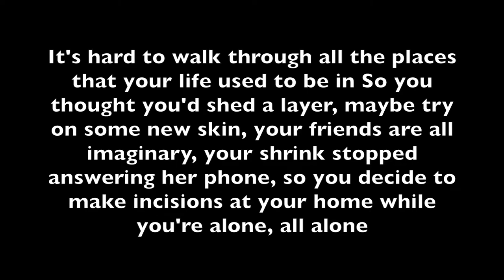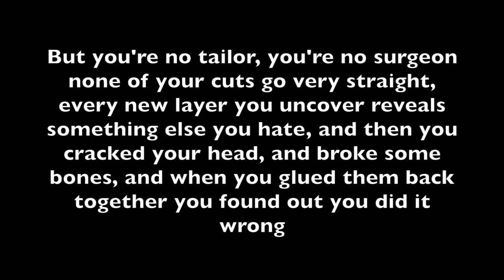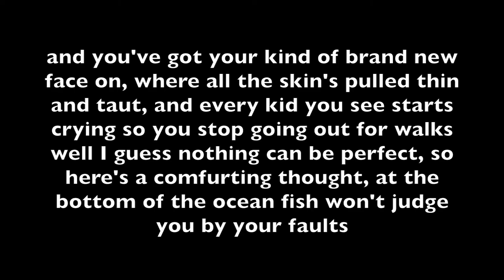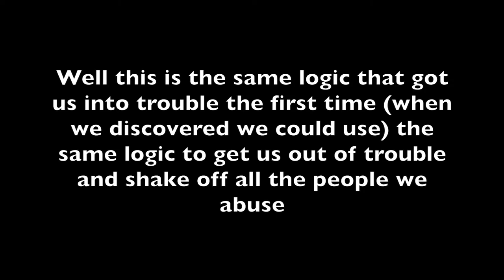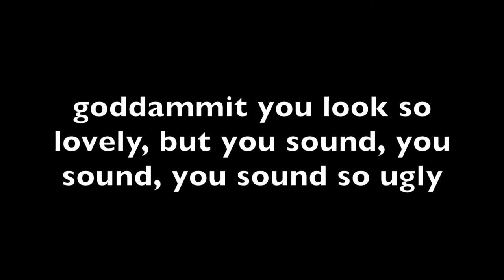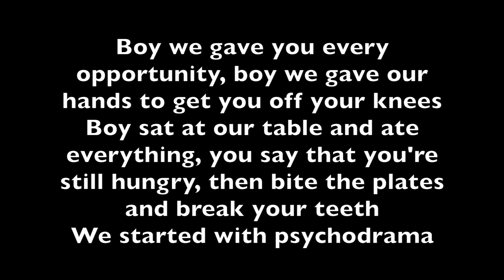Brand New- Same Logic/Teeth Lyrics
Same Teeth Logic Lyrics:
[Verse 1]
It's hard to walk through all the places that your life used to be in
So you thought you'd shed a layer, maybe try on some new skin
Your friends are all imaginary, your shrink stopped answering her phone
So you decide to make incisions at your home while you're alone, all alone

But you're no tailor, you're no surgeon, none of your cuts go very straight
Every new layer you uncover reveals something else you hate
And then you cracked your head, and broke some bones
And when you glued them back together you found out you did it wrong

[Chorus]
Well this is the same logic that got us into trouble the first time
(When we discovered we could use)
The same logic to get us out of trouble
And shake off all the people we abuse

I don't need to know where you come from
If you don't know where you belong
So how's it feel to walk around, like you're some sort of freak
You're just a monster in a costume
Ashamed of what you used to be

[Verse 2]
And you've got your kind of brand new face on, where all the skin's pulled thin and taut
And every kid you see starts crying so you stop going out for walks
Well I guess nothing can be perfect, so here's a comforting thought
At the bottom of the ocean fish won't judge you by your faults
(Judge you by your faults)

Don't need to know where you come from
You're just an actor, but now they caught you

[Verse 3]
Goddamnit you look so lovely, but you sound, you sound, you sound so ugly
Well Goddamnit, you look so lovely, but you sound, you sound, you sound so ugly

Boy, we gave you every opportunity
Boy we gave our hands to get you off your knees
Boy sat at our table and ate everything
You say that you're still hungry
Then bite the plates and break your teeth

(Guitar outro)